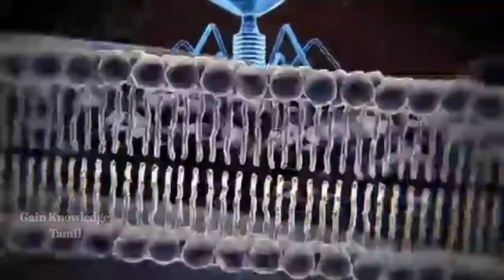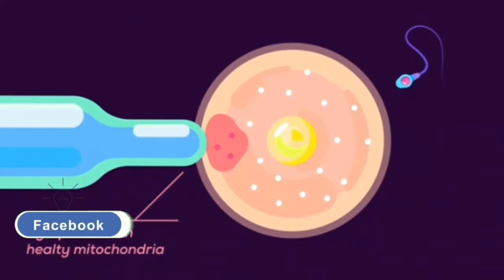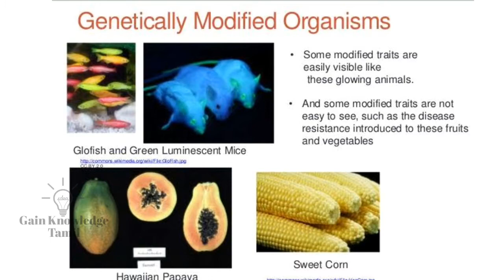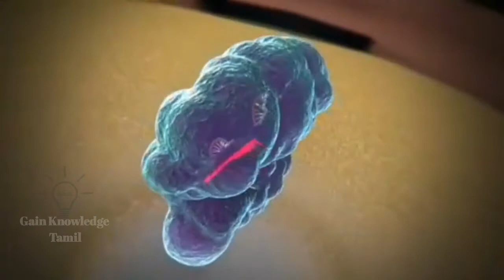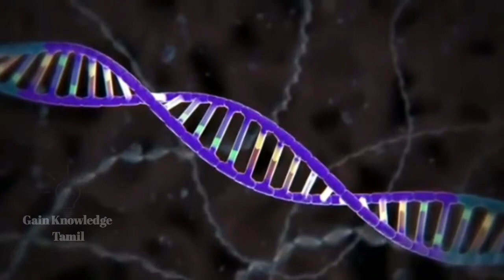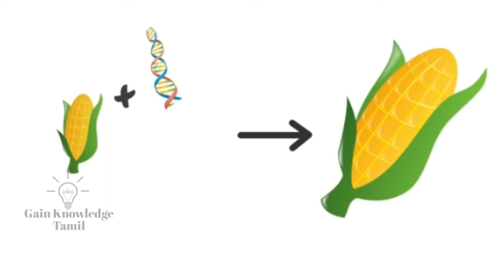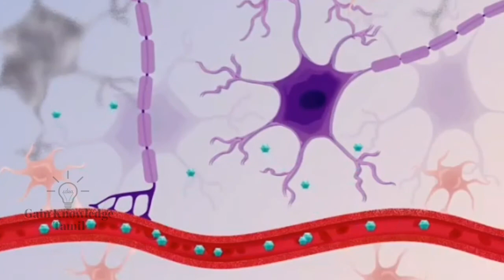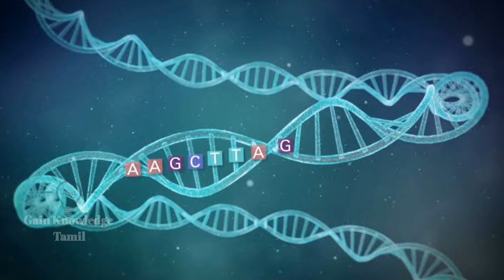GENES/மரபனு/GENOME/GENETICS IN TAMIL/GENES FULL EXPLANATION IN TAMIL/GENETIC ENGINEERING IN TAMIL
This video describes about the detailes of genes in living things including human and their activities,facts,functions,characteristics  all are in tamil manner for viewers better understanding..
This video includes the informations about the sub topics of genome,genetic and gene therapy and also genitic engineering in also tamil manner
User can learn or gather basic information about the genes from this video very easy manner

TELEGRAM MESSANGER :  Gainknowledgetamil